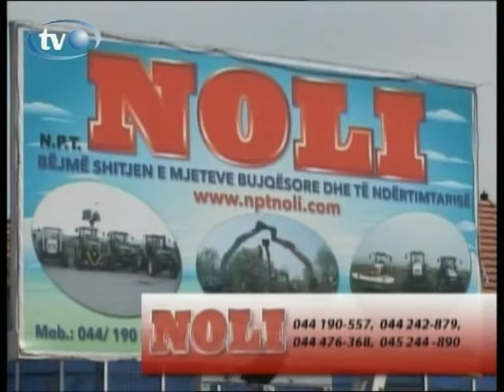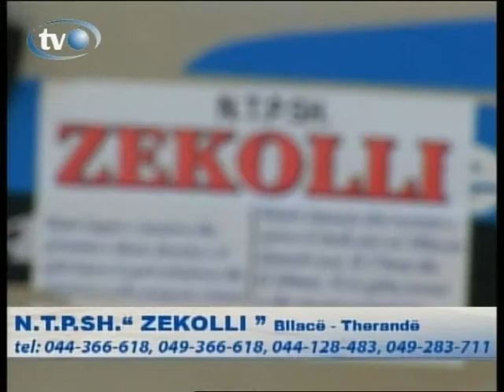Harku - Sa i kushtohet rëndësi marketingut nga ndërmarrjet në Kosove